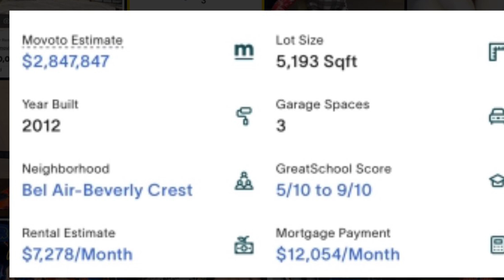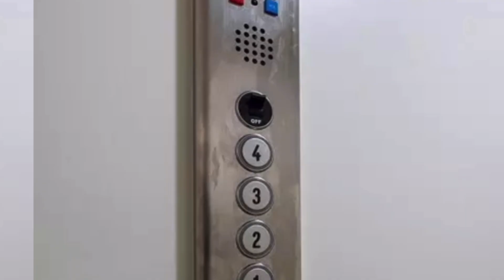Blueface and Jaidyn New Home Tour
Blueface buys* ALLEGEDLY* SIDE EYE UNTIL OWNERSHIP RECORDS SAY OTHERWISE bm a house for Christmas

An Entertainer's Dream Home - This property is situated above Sunset Blvd. in a 7,410 sf lot with a 3 Story single family home. There is a 3 Bedroom, 4.5 Bathroom, Den, Living room, Updated Kitchen, Elevator, huge rooftop terrace, multiple balconies, and 3 car garage.
!Available to rent or Lease!!!

blueface buys jaidyn a house